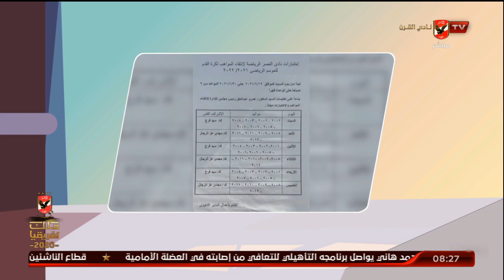اسامة حسني يناشد الاندية تخفيض سعر استمارة التقدم للاختبارات ويتحدث عن موعد اختبارات النادي الأهلي.